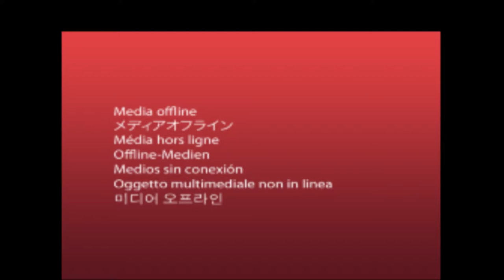Video Realizzato dalla Redazione CerignolaViva.it: